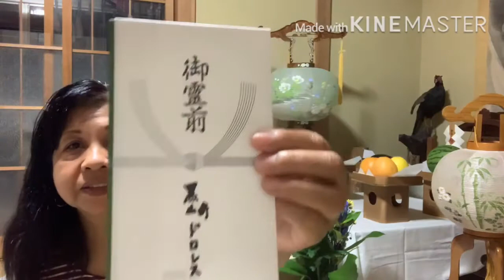How to celebrate Obong or All Souls’ Day here in japan